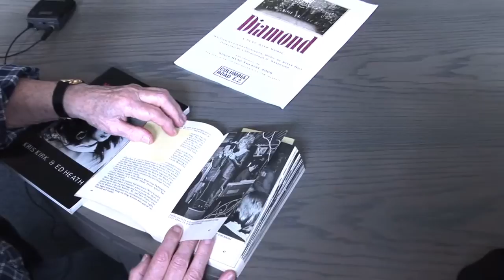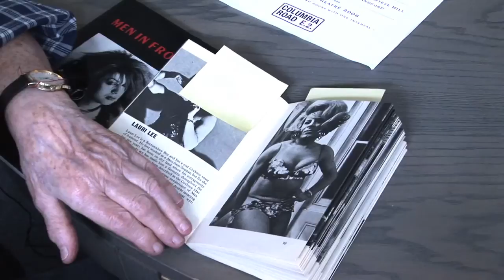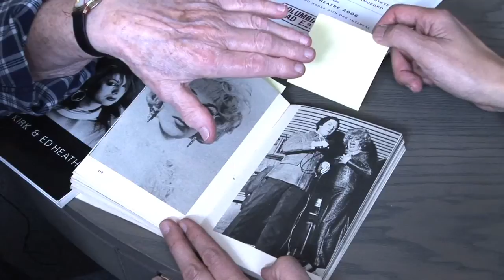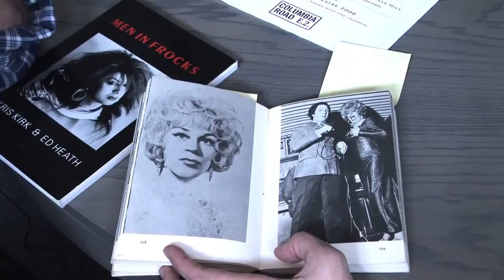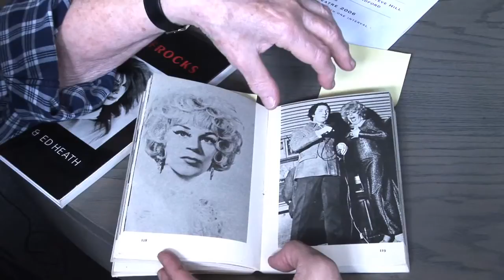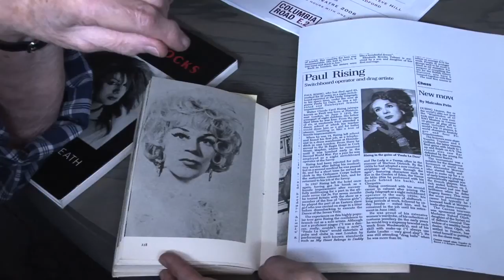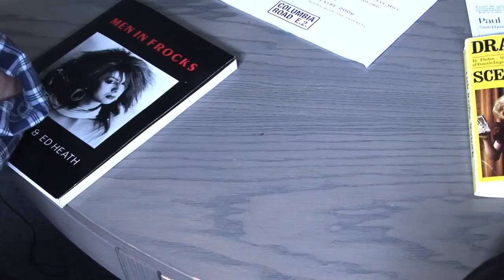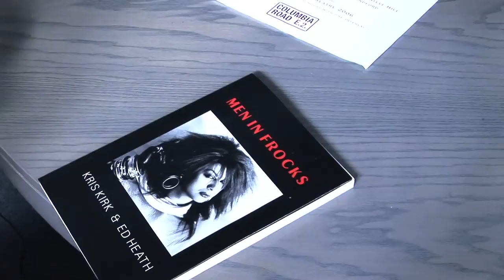An Old East End Dyke Pt 1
Walking Proud in East London -- an LGBT oral history.

An Old East End Dyke

These interviews were collected with the comfort of interviewees in mind. They were not always under ideal recording conditions and may contain technical flaws. We hope that these will not detract viewers from enjoying the content of the material.